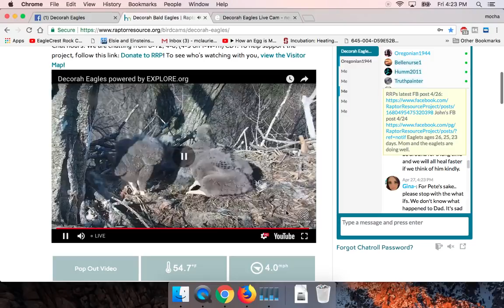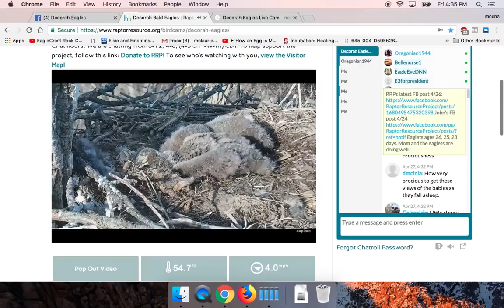Decorah Bald Eagles 04-27-2018 Playing then Cuddling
The closeups are so amazing and when you see the Two D's touching beak to beak to playing to cuddling.